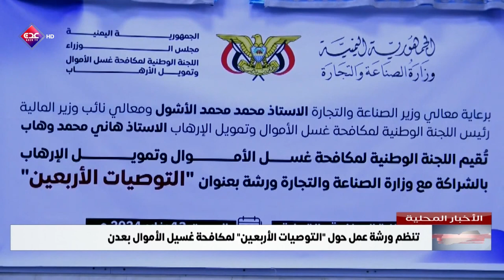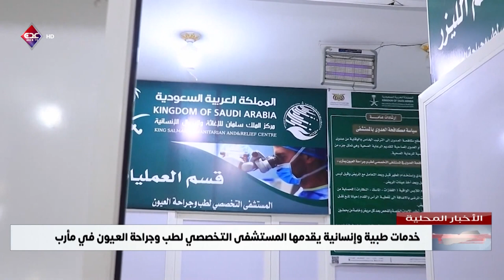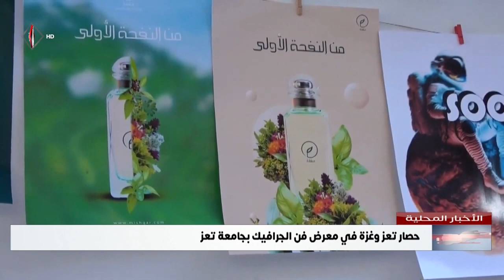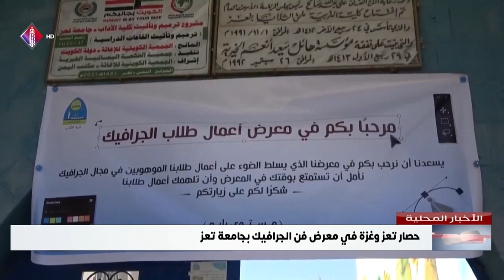نشرة الأخبار المحلية قناة عدن الفضائية 13 01 2024